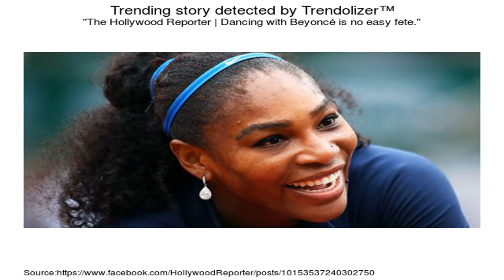Live Tennis - ATP Australian Open | Serena Williams vs Mirjana Lucic-Baroni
Join us for more Live Sports: